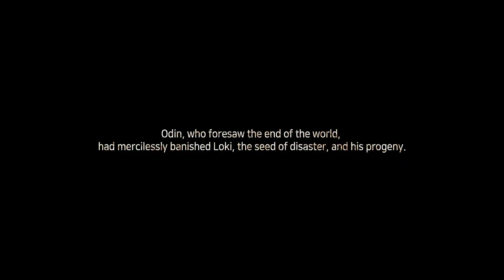[ODIN VALHALLA RISING] TRAILER+GAMEPLAY SUB ESPAÑOL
UN GRAN JUEGO CON GRAFICOS DE PRIMERA, ESTILO MEDIEVAL NORDICO
CON GRAN HISTORIA Y ACCION POR DOQUIER.
PARA ANDROID IOS Y PC.

 MI SETUP:

CPU: AMD Ryzen 5 5600x -
GPU: Gigabyte Nvidia RTX 2060 Super -
RAM: Corsair Vengeance 32gb 3600Hz -
MOTHER: Asus b550 Plus Wiffi -
FUENTE: CoolerMater MW 850w  80plus GOLD -
TECLADO:HyperX Alloy FPS PRO (Cherry MX Red)-
MOUSE: HyperX Pulsefire RAID-
MONITOR: RAZER 27"FHD 1080p 165Hz Curvo-
BRAZO PARA MICRO: GameFactor MAG500-
MICRO: HyperX DuoCast-
AURICULARES: Logitech G733-
SILLA GAMER: Ocelot OGS-01-
LUCES LED : DOSYU Led Neon Flex DY-PL03